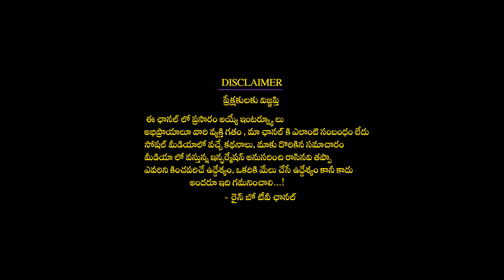2023 January కన్య రాశి ఫలితాలు | Kanyarasi January 2023 Rasiphalitalu | Subamastu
2023 January కన్య రాశి ఫలితాలు KanyarasiJanuary2023Rasiphalitalu | Subamastu